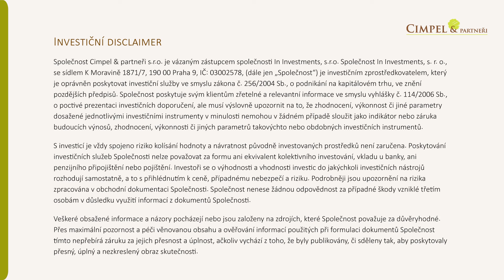Jak se vyhnout daním z prodeje akcií, nemovitostí i bitcoinu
Jaké jsou možnosti se LEGÁLNĚ vyhnout placení daně ze zisku při prodeji cenných papírů / nemovitostí /kryptoměn? Odpovím v tomto videu.